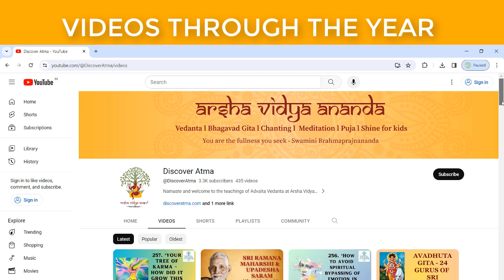Thank you for being with me in 2023 l Swamini Brahmaprajnananda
Although I and you are one, we had some fun and learning along the way, in 2023.

The rays of your love, respect, presence and participation illumined my life in so many ways -
- Courses you enrolled in
- Camps you participated in
- Podcast episodes you listened to
- In person meetings
- One-one Zoom calls
- Emails of gratitude
- Your takeaways about videos and podcasts
- Your contributions
- Sharing your learning and life

Thank you for being with me in 2023.

Prayers and best wishes for a happy and fulfilled you in  2024.